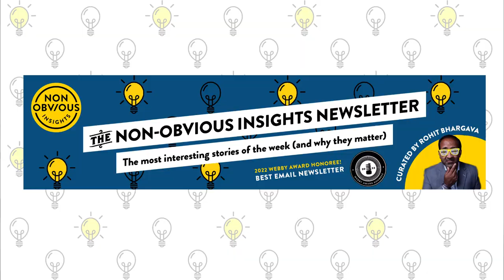Should Humans Bring Extinct Animals Back To Life? | Non-Obvious Story of the Week #335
Should humans bring animals back from extinction? That's a big question that I explore in this week's Non-Obvious Insights Newsletter and spotlight in this non-obvious story of the week. Every Thursday I curate the most interesting stories of the week in my popular email newsletter.